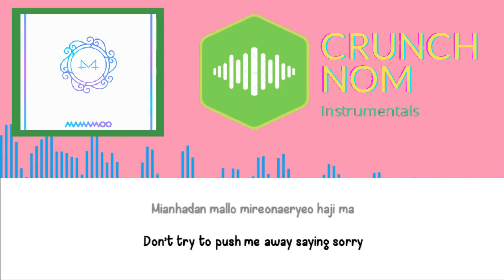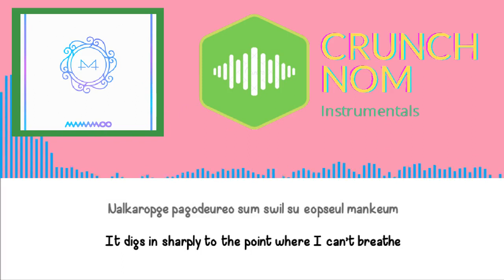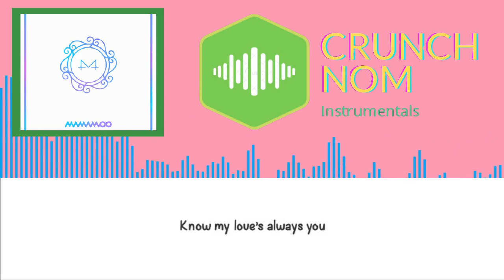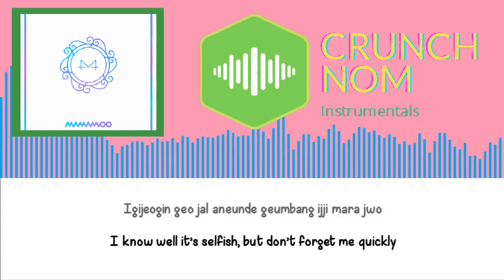Bad Bye | MAMAMOO | Clean Instrumental